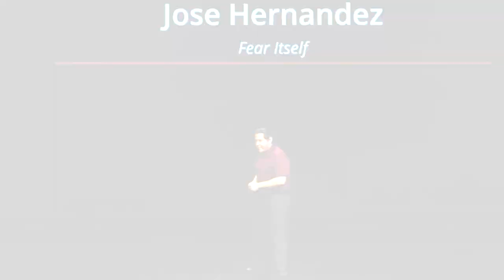Klein ISD: KleinTalks - Jose Hernandez - Fear Itself